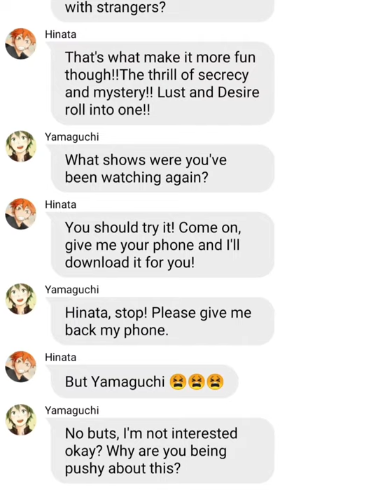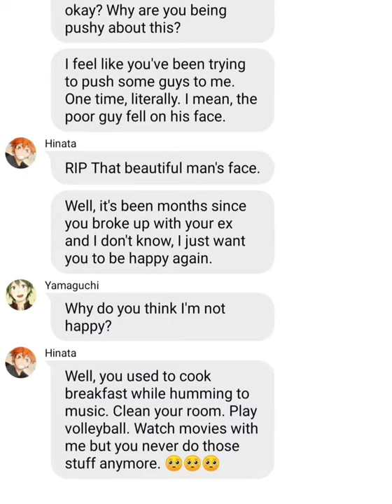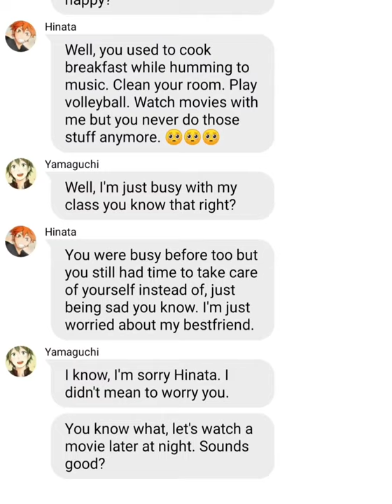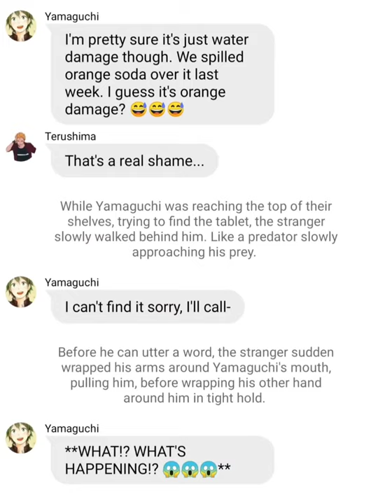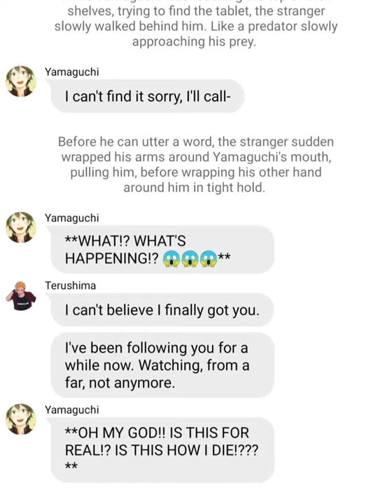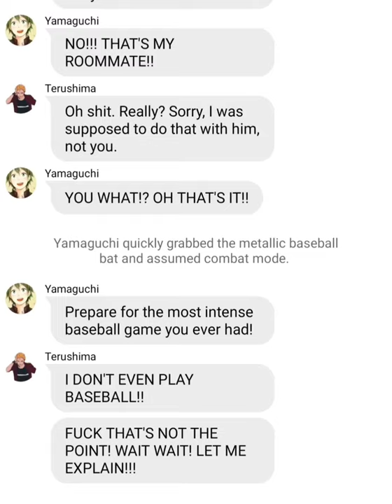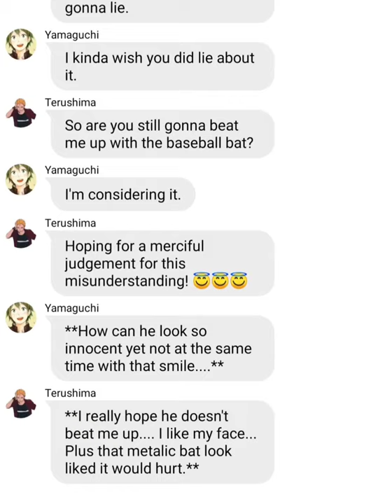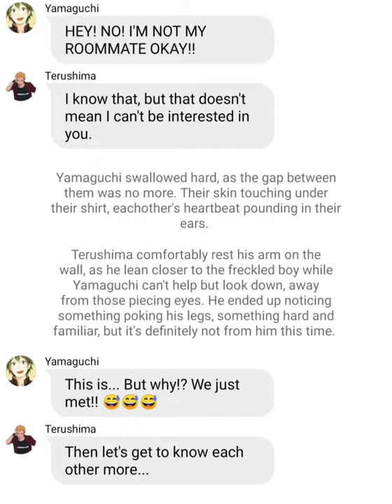Untethered Hearts || TeruYama || Haikyuu Text Story || Part 1?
A hookup gone wrong, fun times!